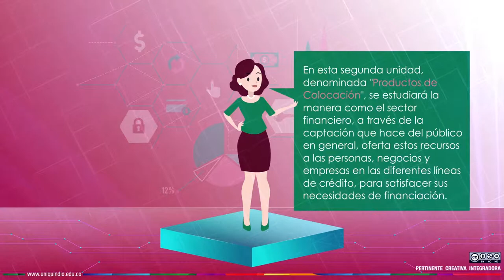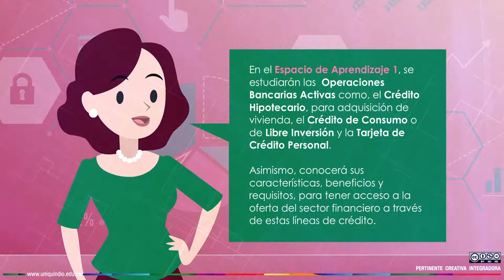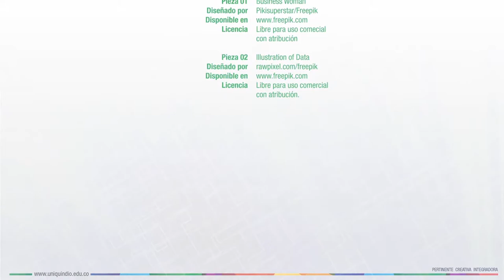Servicios Financieros - Unidad 2 - Presentación